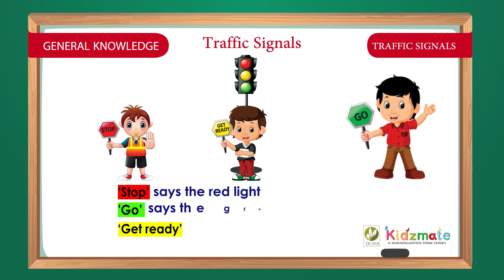Traffic Signals - Kidsmate LKG Term 2 GK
Here we are presenting LKG General knowledge, GK, English stories, English grammar, Poems and rhymes for Kids, GK, General knowledge, UKG, KG, kindergarten GK, GK for Kids.